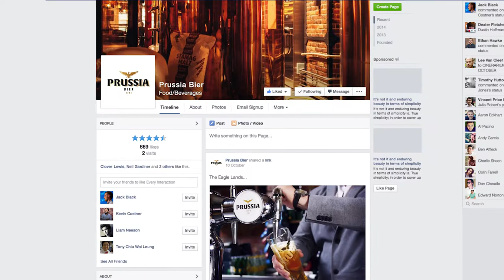Arch Creative - Video & Animation Showreel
Formed in 2006, we’re an old-school creative agency, based in Leicester city centre, that just so happens to be the cat’s whiskers at all things new-school.

In a nut-shell we’re a full service digital and brand design agency. We create great brands, digital experiences and creative advertising campaigns for some of the UK’s market leading companies.

Oh, and we don’t specialise in any one sector – whether it’s film, fashion, finance or football, we’re a proven success. Don’t take our word for it, take a look through our design portfolio.